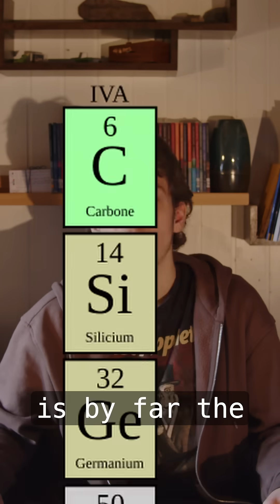Alien Life Might Not Look THAT Different to Life on Earth!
Something I learned today -- day 3
Posting something I learned every day, whether it be musical or some other discovery